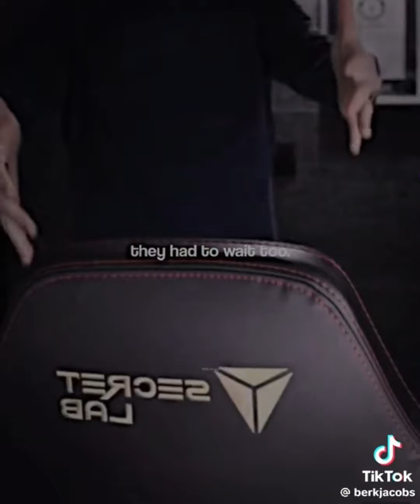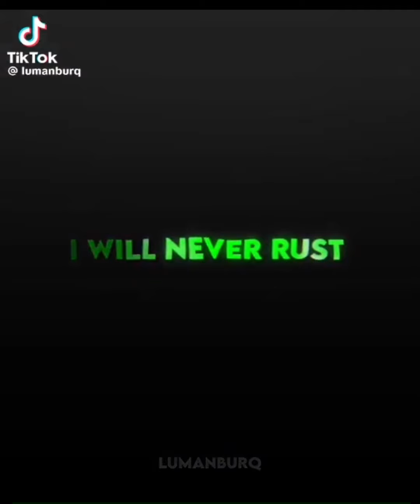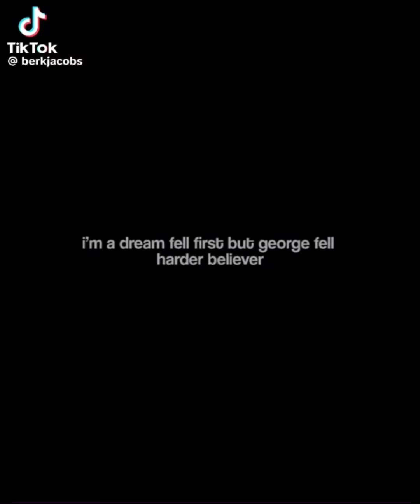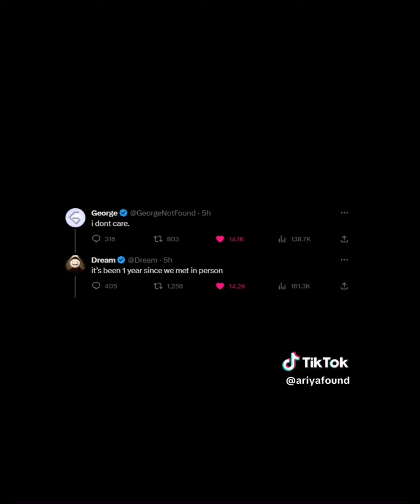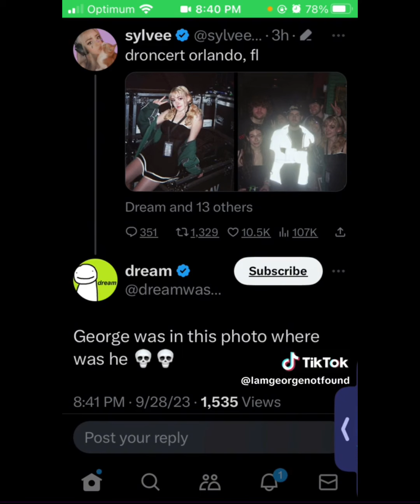Dsmp (+Dnf and Karlnap) TikToks because dteam met up a year ago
As always no TikToks are mine love y’all ❤️